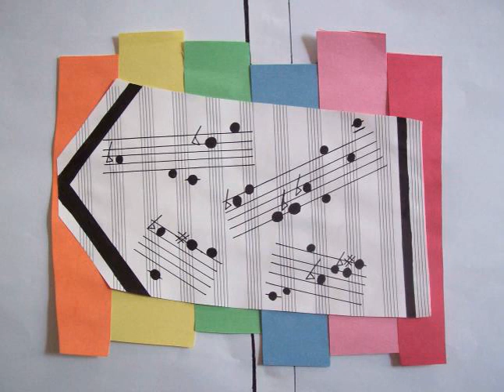Zach Phillips - Cry (Churchill Kohlman/Johnnie Ray & the Four Lads)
from I Can't Predict My Past Actions (2011)